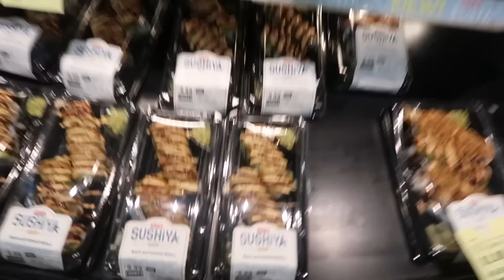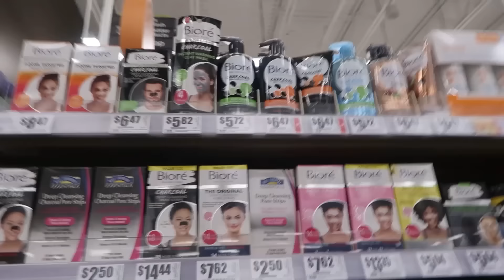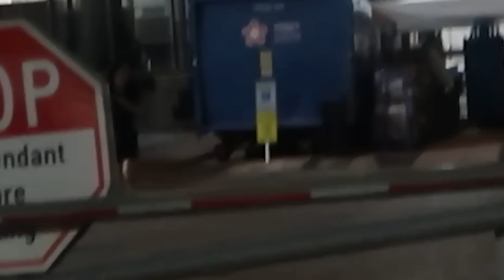Telling Alexia My MOM Didn't Like Her...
So I decided to pull a little prank on Alexia...

Go Get You Some ;)